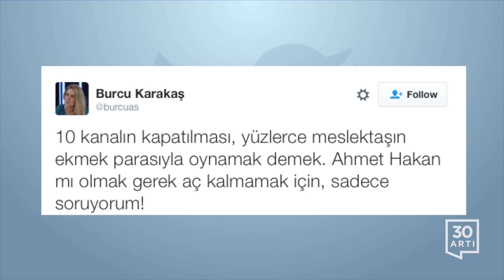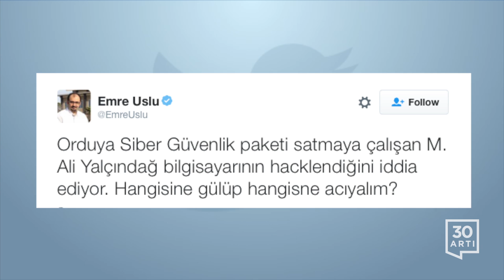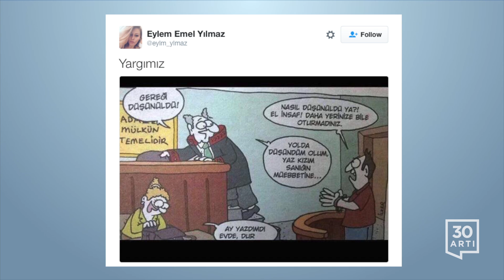Twitter'da Bugün | 29 Eylül 2016